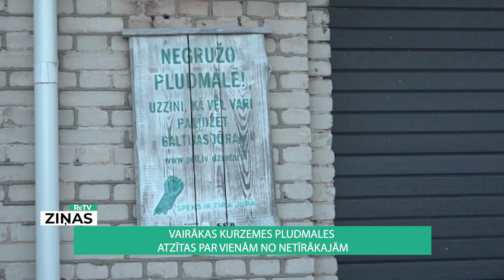ReTV: Pandēmijas ietekmē pludmalēs pieaug atkritumu apjoms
Karostas jūrmala, kur simts metros atrastas 1587 atkritumu vienības, pēc ikgadējās kampaņas “Mana jūra” noslēguma pasludināta par netīrāko pludmali Latvijā. Savukārt Liepājas centrālā un dienvidrietumu pludmales, kurām šopavasar piešķīra vides sertifikātu “Zilais karogs”, atzītas kā vienas no netīrākajām. Liepājas dome tagad plāno, kā uzlabot situāciju, savukārt kampaņas “Mana jūra” pārstāvji uzsver, ka pludmales ir netīras arī vairākās citās pašvaldībās, tā ir visas Latvijas problēma.

Kampaņas “Mana jūra” laikā jau desmito gadu notiek Latvijas pludmaļu monitorings, pēc nejaušības principa izvēlētās teritorijās uzskaitot atrastos atkritumus. Šī gada rezultāti esot sliktāki nekā pērn, vidēji uz katriem simts metriem piekrastē atrastas 266 atkritumu vienības. Karostas pludmale kampaņas dalībniekus šovasar šokējusi. “Tas bija kaut kas, ko tiešām neesmu redzējis Latvijā šo desmit gadu laikā – pludmale bija noklāta ar plastmasas atlūzām, vieglo maisiņu daļām,” saka Jānis Ulme, Vides izglītības fonda vadītājs.

Krietni mazāk atkritumu kampaņas laikā atrasts Liepājas centra un dienvidrietumu pludmalēs, tomēr to esamība Ulmem likusi apšaubīt, vai tur tiešām drīkst plīvot Zilais karogs, kas apliecina apkārtējās vides tīrību. Liepājas pašvaldība par kampaņas rezultātiem ir nepatīkami pārsteigta, norādot, ka pludmalēs uzkopšana notiek tikpat intensīvi kā citus gadus. Karostā to, vadoties pēc nepieciešamības, veic pašvaldības aģentūra “Nodarbinātības projekti”, pārējās abās pludmalēs katru dienu to dara SIA “NJ Pakalpojumi”. Pēc viņu teiktā centra un dienvidrietumu pludmalēs ik rītu pielasa līdz 15 maisiem atkritumu. “Atpūtnieku šogad ļoti daudz, līdz ar to atslābt nevaram nevienu mirkli, darbs ir visu laiku. Cilvēki ir slinki, negrib aiziet līdz gružkastei, kaut ko ierušina zemē, līdz ar to mēs pārejam pāri, bet to varbūt neredzam, un dienas laikā kāds, ceļot smilšu pilis, ir kaut ko izracis,” saka Ģirts Mūrnieks, SIA “NJ Pakalpojumi” projektu vadītājs.

 “Palielināsim gružu savākšanas biežumu, intensitāti – arī ziemas periodā, pavasarī, arī sezonas laikā. Paplašināsim zonas – arī ārpus Zilā karoga zonas,” pauž Jānis Neimanis, Liepājas Komunālās pārvaldes vadītājs.

Komunālā pārvalde vēlas iegādāties arī jaunu smilšu sijātāju, jo pašreizējais atkal saplīsis. Nepieciešamā summa gan vēl nav aprēķināta.

Faktu, ka piekrastes tīrība Latvijā pasliktinājusies, kampaņas “Mana jūra” pārstāvji skaidro ar pandēmijas sekām – katra bulciņa tagad tiek pārdota atsevišķā iepakojumā, lietojam sejas maskas, tāpēc arī atkritumu apjoms pieaug. Otrs iemesls esot daudzviet izbūvētā pludmales infrastruktūra, kas pievilina lielāku atpūtnieku skaitu.

Ulme domā, ka situāciju pozitīvi ietekmēs depozītsistēmas ieviešana, kā arī Eiropas Savienības direktīva par vienreizlietojamu plastmasas priekšmetu ražošanas ierobežojumu.